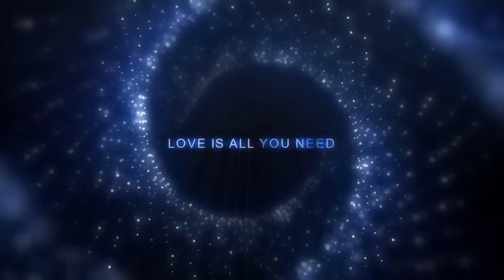Marvin Gaye - Sexual Healing ( Sashka Remix 2k17)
Marvin Gaye - Sexual Healing (Sashka 2k17 Remix) de SASHKA está posteada bajo una  licencia Creative Commons.